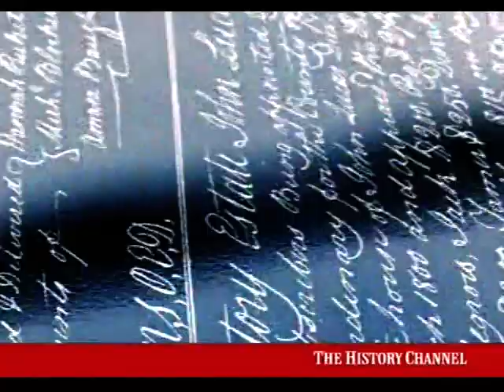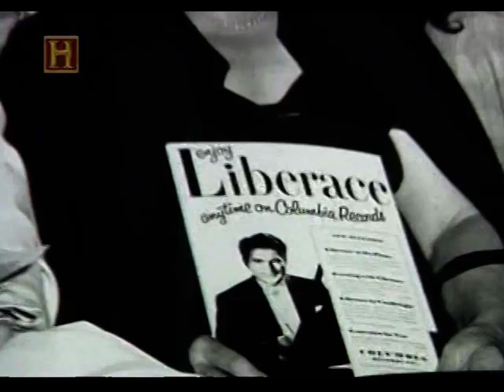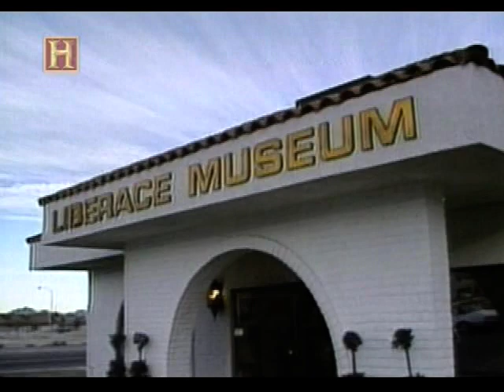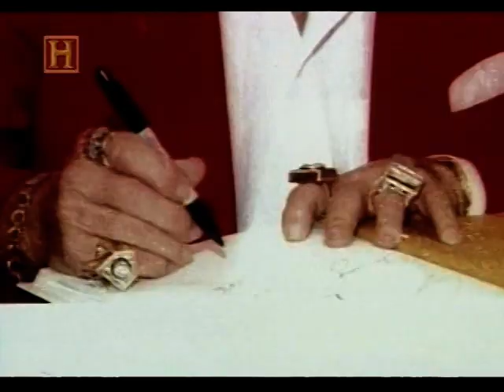El piano de Liberache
DVD-39, Programa 2.
Documental.